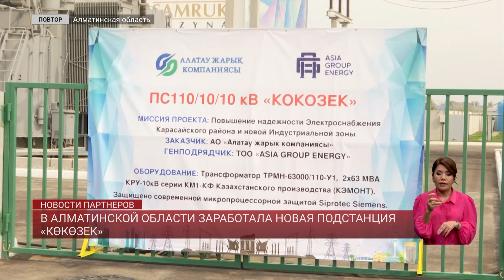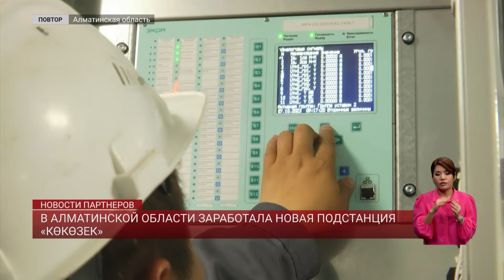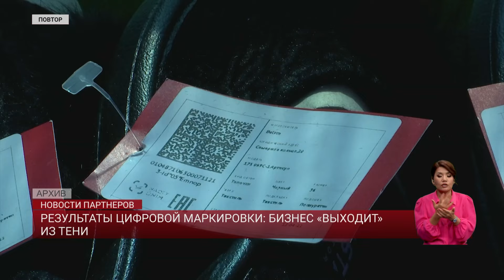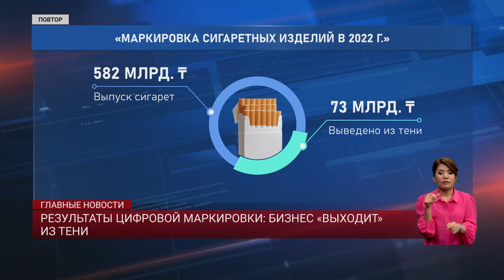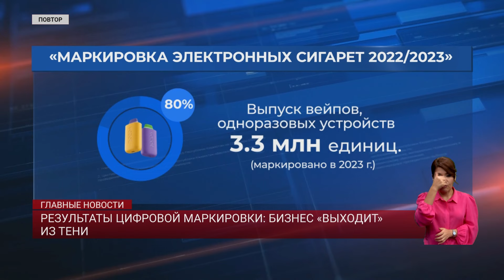ГЛАВНЫЕ НОВОСТИ | Выпуск от 09.10.2023